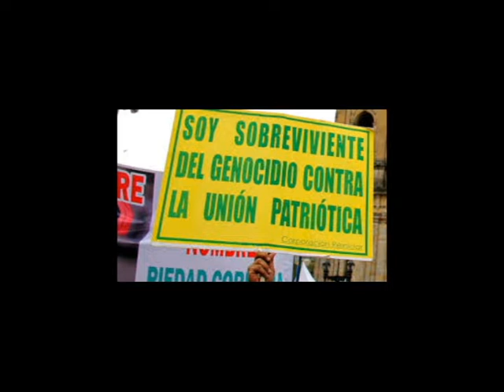Trailer definitivo Diego Ruiz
Realizado por José Marulanda para el curso Producción de Medios, TV - UNAD